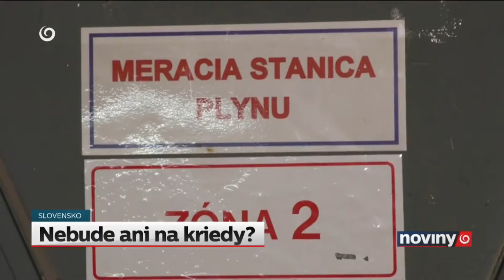Nebude ani na kriedy - TV JOJ 04.12.2021